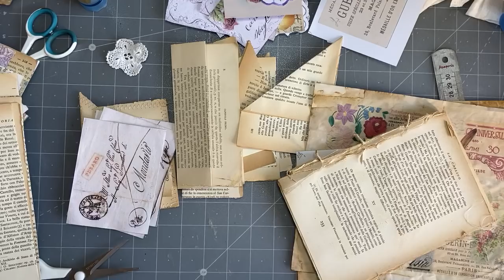Tutorial | Part 4 how to make a super easy mini Easter journal step by step | making pockets, tucks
Here is Part 4 of my little series showing how to make a super easy mini Easter junk journal using recycled choc chip box . This is an easy project for all, whether a beginner or advanced journal maker.

Today we are pockets, tucks and so on.